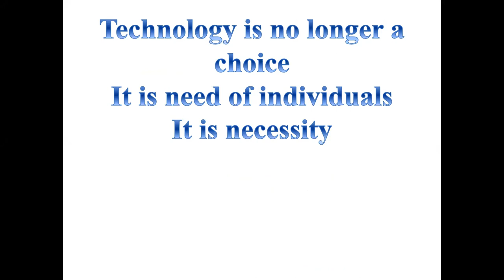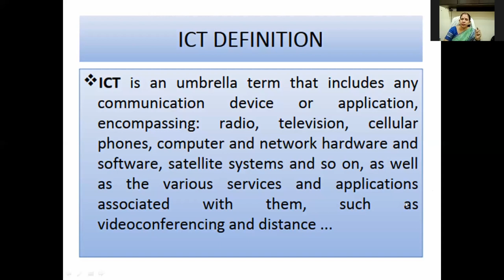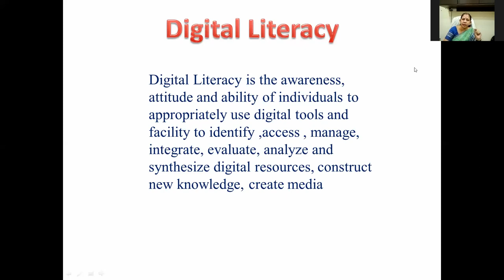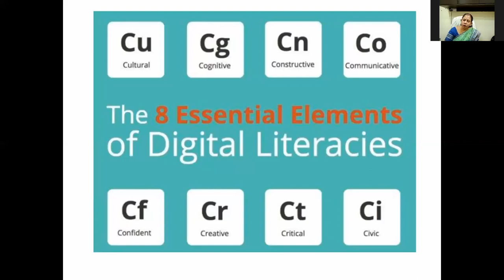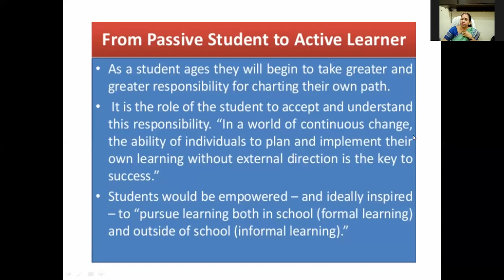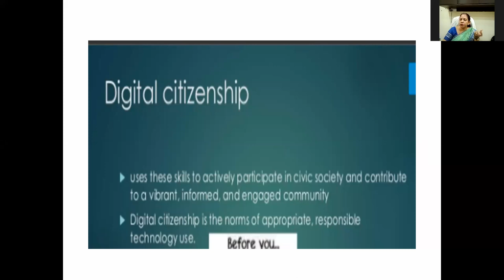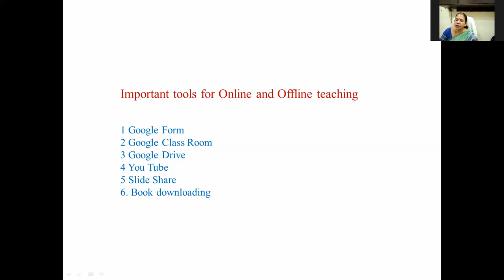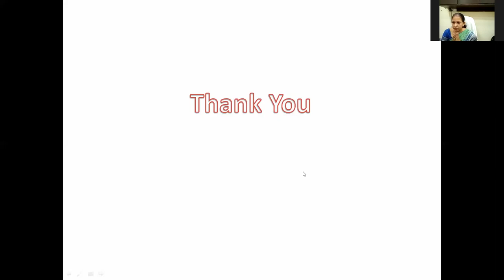Seminar & webinar on Digital Literacy 16 9 2021